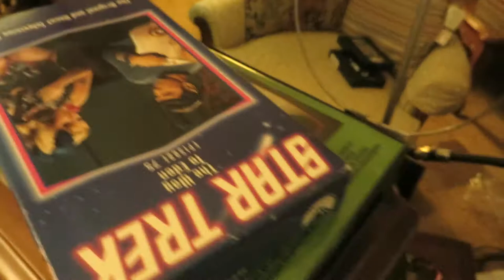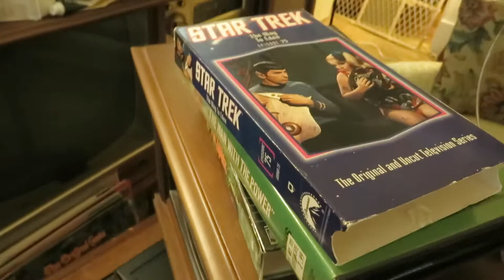Fixing the Yoke, RCA Victor Co. 1965 Miniature Console Television Nine Inch, AP100L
RCA, RCA Victor Co. RCA 1965 Miniature Console Television Nine Inch, AP100L.  Fixing the yoke, it has slid back on the neck of the CRT causing those shadows. Following Eric Hill directions, I just gently push the yoke forward (with the set off of course) until it's firmly against the bell of the CRT. In the next video I will show how his advice to rotate the yoke fixes the picture is crooked. Once it's right I just gently snug down the clamp that holds it in place, usually a 1/4" head screw.